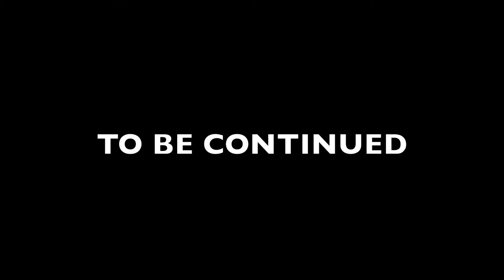hardcorowy marcin NIE MA LIPY